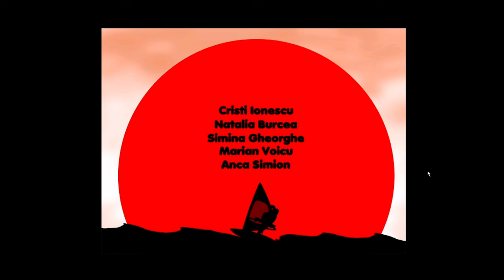Reksio and the Pirate Treasure [English AI Dubbing by Serena]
Here is an English dubbing of first game in the series: Reksio and the Pirates' Treasure, dubbed with usage of AI, original voices from various language versions of the original game, and translations made by community.

Rex And The Treasure of Pirates is the first episode of the first series made by Aidem Media about adventures of Rex The Brave Dog and Moles The Mole.
It's the shortest one and not as good as other episodes. Despite this, it's an important part of a story.

Description from the box (translated):
Somewhere in the Restless Ocean, the pirate commander, Captain O'Verboard, mysteriously disappears with the only map leading to the legendary treasure...
Meanwhile, Rex, who is windsurfing on a board, is carried away by a raging storm. Amid the flashes of lightning and the roar of the waves, Rex crashes off the shores of a mysterious island. Soon he finds a bottle washed by the ocean with a mysterious content.

Thus, together with the player, he gets involved in a great pirate adventure.

What really happened to Captain O'Verboard?

What is so closely guarded by the lost tribe of Black Hens?

What is the secret of the volcano's underground?

Where is the Pirate's Treasure hidden?

How did Moles The Mole behave on the Island?

You will learn everything by accompanying Rex on this journey full of dangers and exciting adventures.

Discord Adventures Of Rex: *link on the banner on channel's main site*

The games from the Rex Adventures series were originally created by Aidem Media.